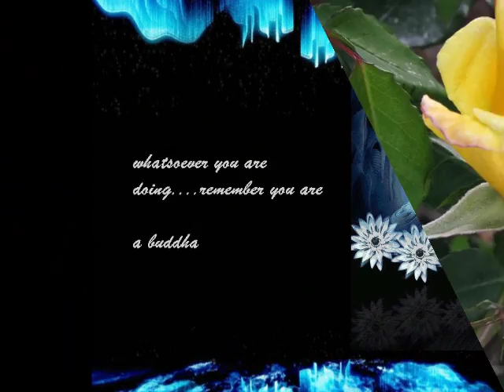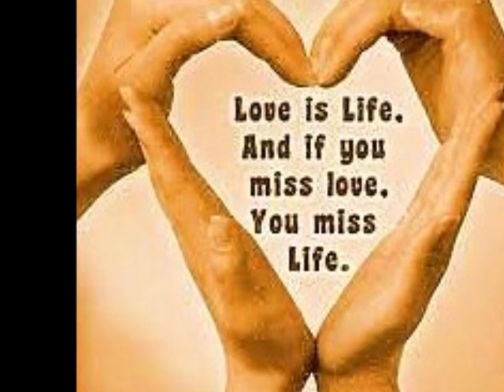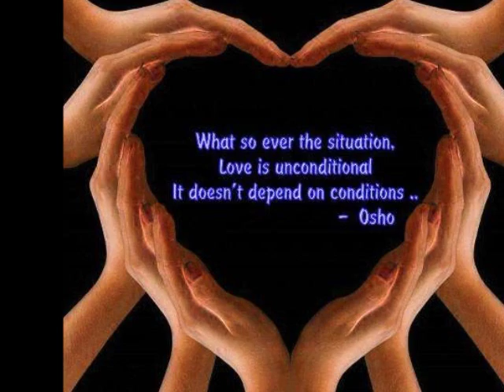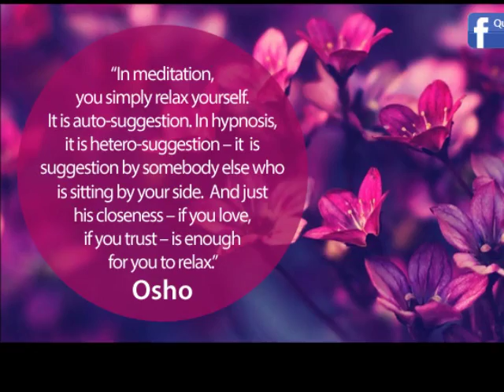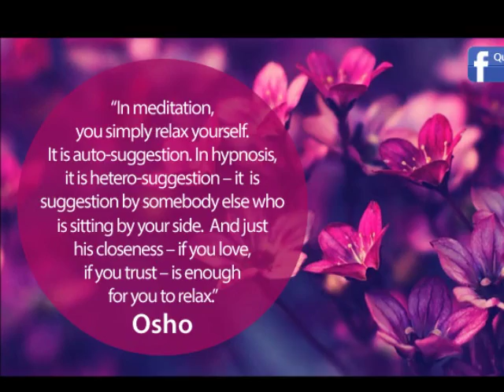MUSIC THE SPONTANEOUS RIVER OF LIFE